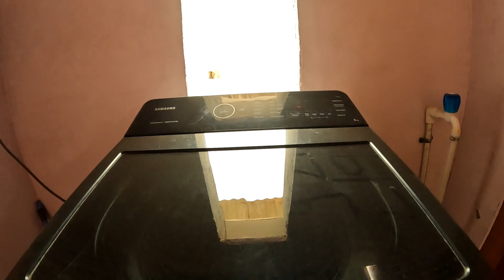Selection ke kitne din baad Joining Letter ata hai in Megha engineering and infrastructure limited.